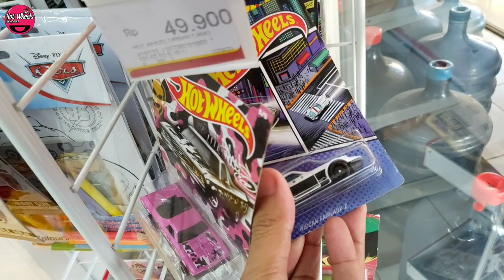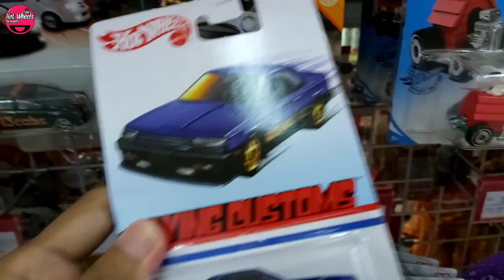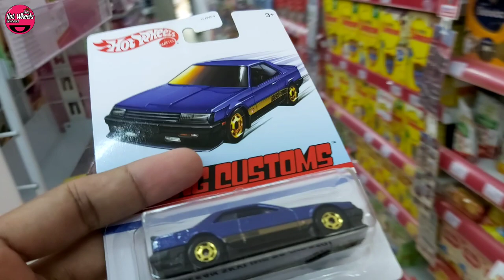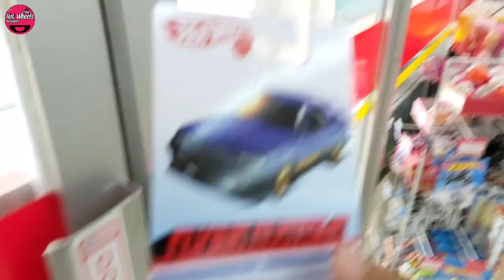HUNTING HOT WHEELS 2020 FLYING CUSTOMS HOT ITEM – VLOG HUNTING HOTWHEELS 2020 #38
Assalamualaikum..
Sobat FHR_id Dimanapun Berada, Semoga Selalu Dalam Keadaan Sehat wal afiat, Aamiin..  Di Video kali ini FHR coba kembali HUNTING @HotWheels  di Ritel Ritel seperti Indomaret  Alfamart dan Sesekali di Mall Mall dan Toko Mainan sekitar tempat FHR Berada, kita liat Restock perubahan Lot Hot Wheels apakah sudah merata atau ada yang baru,kita inspeksi aja ada apa dan kalau ada yang Hot Item kita langsung Serok dan Alhamdulillah Akhirnya FHR menemukan Hot Wheels Series Terbaru Flying Customs 2020 Wave 1 yang Hot Item, yaitu Mobilan Nissan Skyline R30 Sebenarnya inceran kita yg Wave 1 adalah Datsun 510 tapi belum ada keliatan di Alfamart waktu FHR Hunting, jadi kita Syukuri apa yg ada saja nanti kita coba Hunting lagi ke Alfamart yang Lain, jangan patah semangat.. AYOO KITA INVESTASI DI HOTWHEELS, jangan lupa komen juga yaa?? Ayoo kita simak video nya sampai habis ya Sobat FHR semua..

Instagram :Free Hotwheels Reviewers [ @fhr_id ]
Group WA :

Fan Mail :
“Sobat FHR_id
Banjarbaru, Kal-Sel  70714